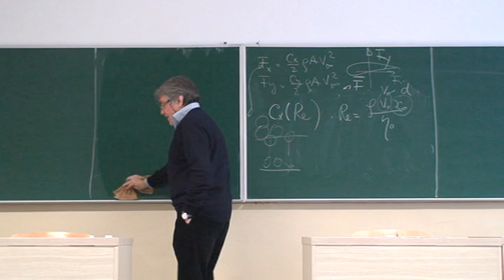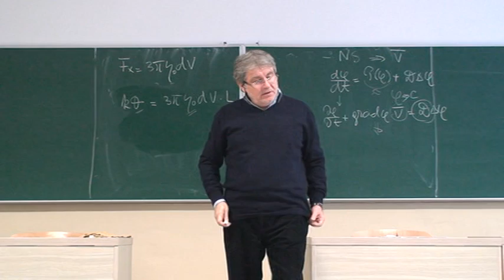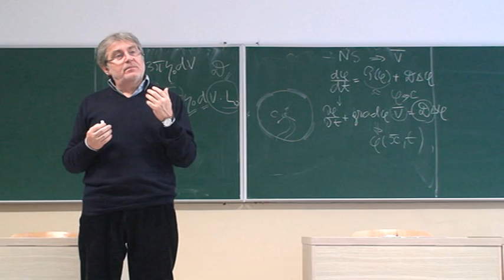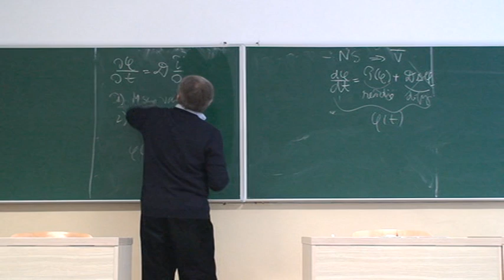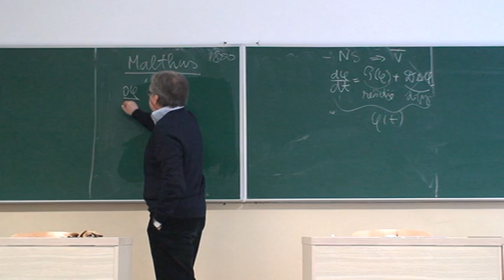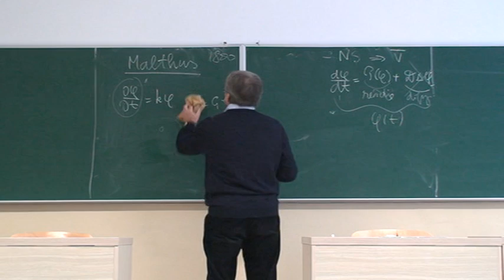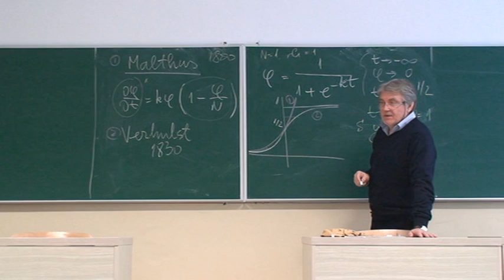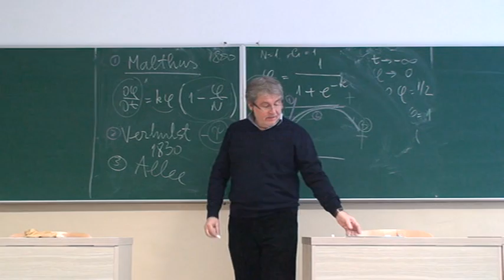Fenomene de Transport C. Balan 2016-2017 Curs B7.2